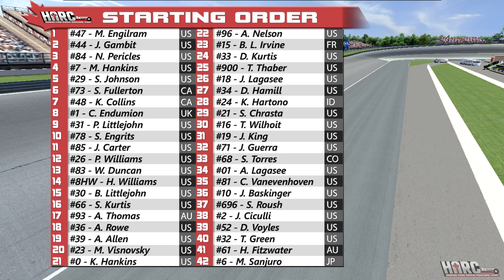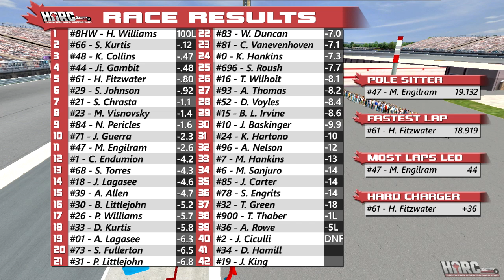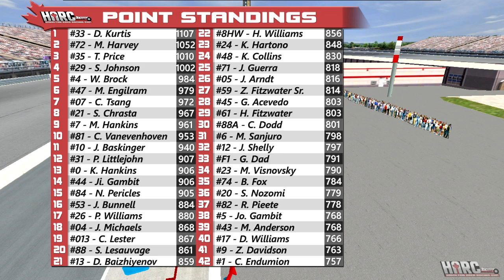2017 HARC Pro Series: Race 19-2: Grand Detour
It's a staple on the schedule: Quincy, Illinois hosts it's 6th HARC weekend of racing at the 2/3rds mile Grand Detour Raceway. This track has a lot of character and is known for dynamic racing and the potential for spectacular accidents. Drivers like Spencer Fullerton, William Duncan, and former winner and current points leader DJ Kurtis come in with a theoretical leg up on the competition, but if there's anything that we've learned this season, it's that HARC races are unpredictable and rookies can easily bring the fight to these experienced racers.

Music (in order of appearance):
dBu - "Inchling of the Shining Needle ～ Descendant of the Hero"
dBu - "Magus Night"
Wice - "Star Fighter"
GTA V Bikers OST - "Track 1"